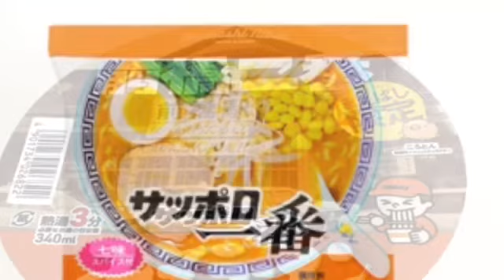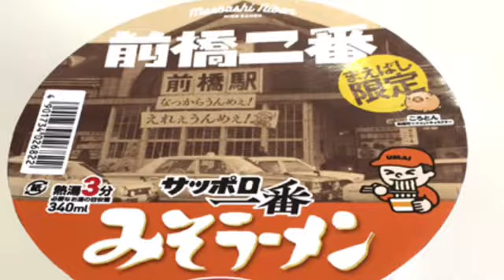礒干彩香 :『サッポロ一番みそラーメン』2019.05.09